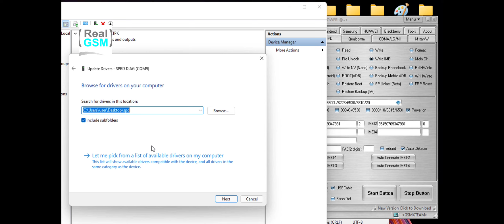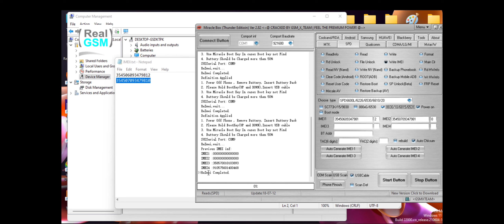Samsung Imei Repair | Samsung B310E Imei Repair | B310E Imei Number 0000... Solution | Real Gsm ✌️✌️